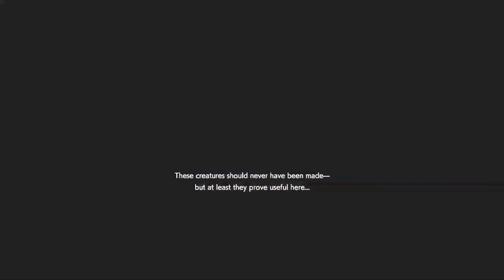Resident Evil Resistance #868